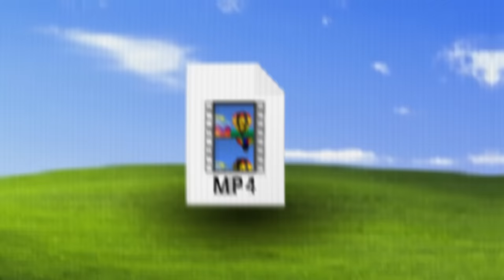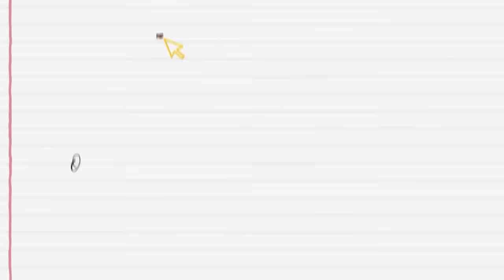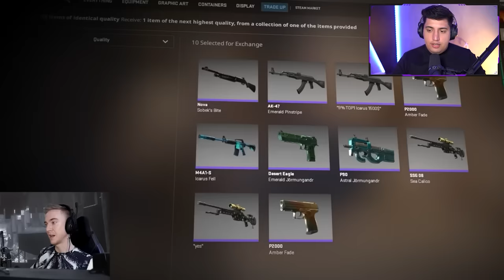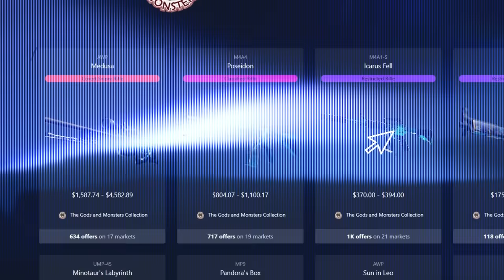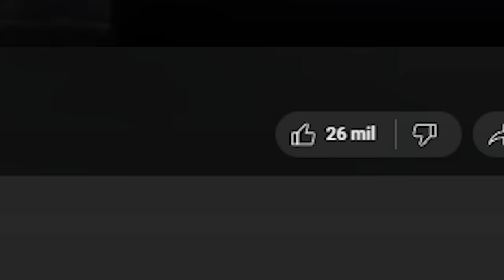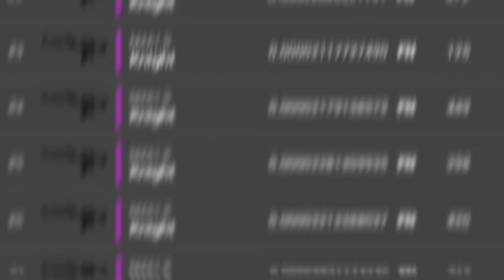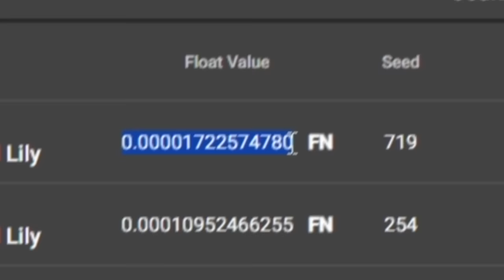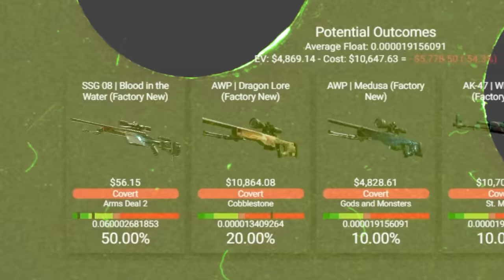não to acreditando... ELE FEZ O IMPROVÁVEL (isso está tirando o meu sono)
10% bonus + 0,50 de graça :)

O Sparkles está disposto a conseguir a Dragon Lore top 1 mundial com um float mais baixo que o meu... Só que dessa vez ele foi longe demais!